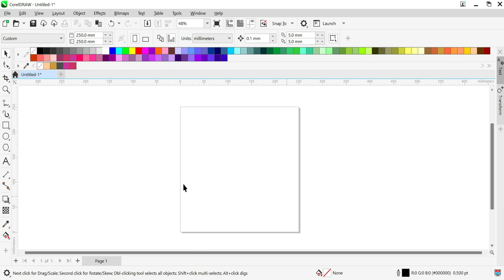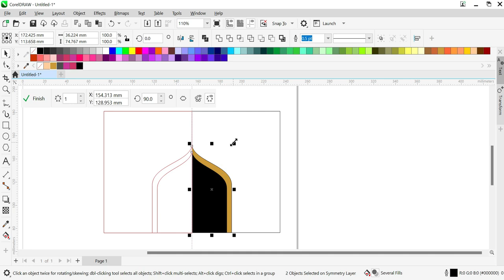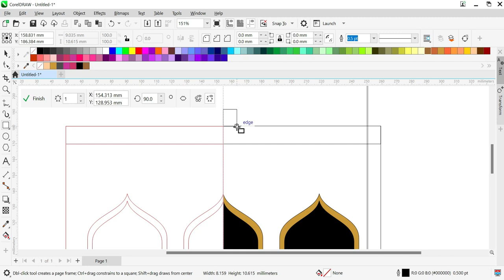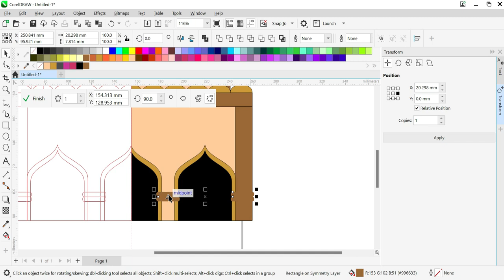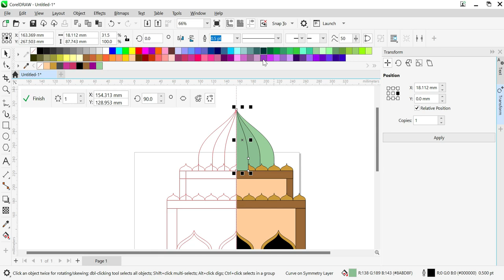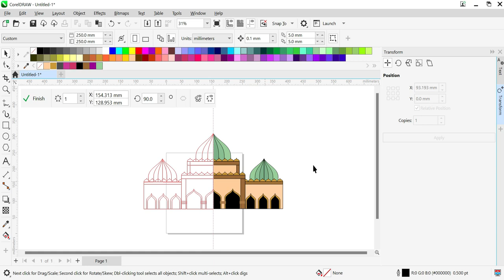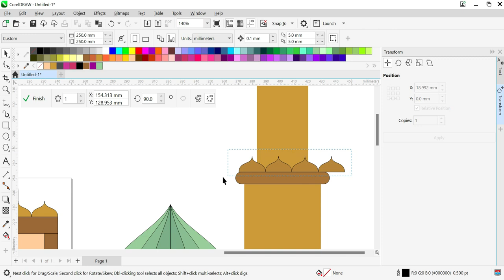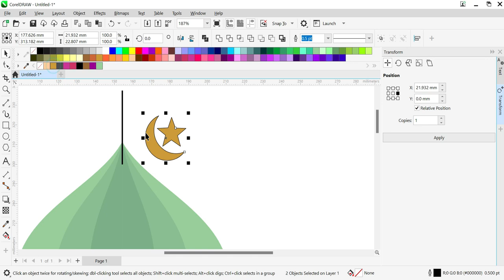Creating a Mosque Vector Art with CorelDRAW: Step-by-Step Guide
In this informative YouTube tutorial, we will walk you through the process of creating a stunning mosque vector art using CorelDRAW software. Join us as we explore the intricacies of Islamic architecture and learn how to transform a simple sketch into a visually captivating vector representation. Follow along as we demonstrate various techniques, such as using precise shapes, applying gradients, and adding intricate details, to bring depth and realism to your mosque design. Whether you are a digital artist, a graphic designer, or simply an enthusiast eager to explore new creative avenues, this tutorial is designed to equip you with the necessary skills to create impressive mosque vectors. Unleash your artistic potential, harness the power of CorelDRAW, and embark on a journey of vector artistry. Get ready to breathe life into your mosque design and witness the beauty of Islamic architecture taking shape before your eyes.